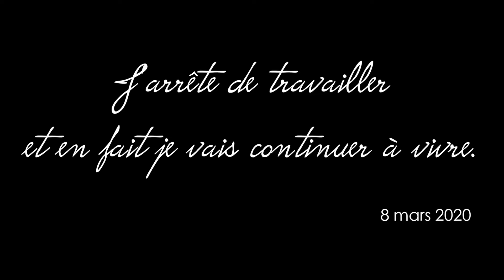Teaser Short (Scribo 34)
Teaser Short de l'épisode 34 pour donner le thème, le ton, plus longuement...
Improvisé et réalisé par Nirina Ralantoaritsimba